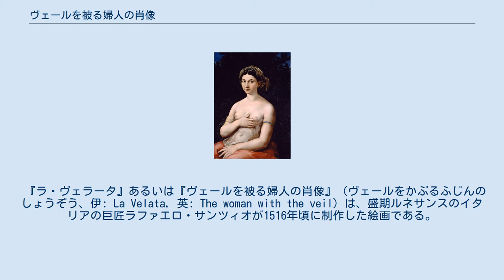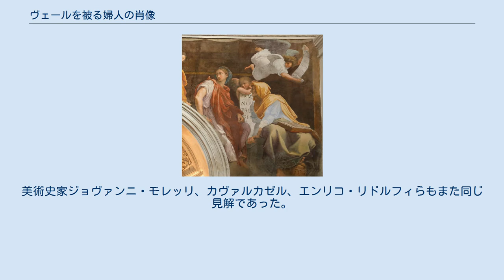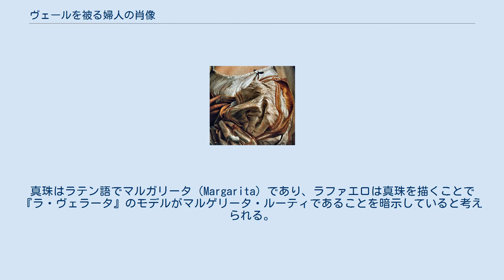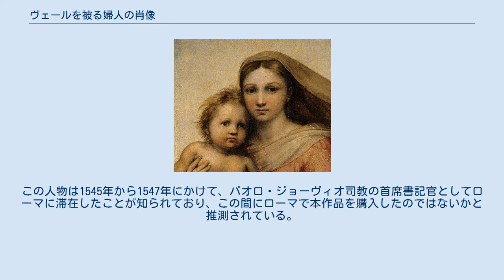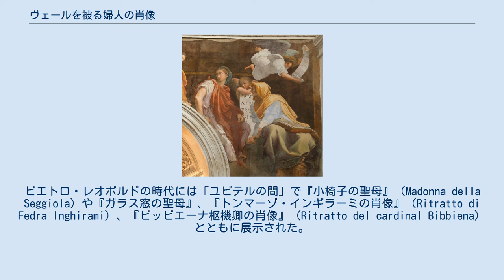ヴェールを被る婦人の肖像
1520年頃の裸婦画『ラ・フォルナリーナ』。
ローマ、バルベリーニ宮国立古典絵画館所蔵。
 『ラ・ヴェラータ』あるいは『ヴェールを被る婦人の肖像』（ヴェールをかぶるふじんのしょうぞう、伊: La Velata, 英: The woman with the veil）は、盛期ルネサンスのイタリアの巨匠ラファエロ・サンツィオが1516年頃に制作した絵画である。
油彩。
ラファエロの最も美しい女性像とされ、ラファエロの愛人で『システィーナの聖母』など重要な作品のモデルになったフォルナリーナ（パン屋の女）ことマルゲリータ・ルーティを描いたと考えられている。
ジョルジョ・ヴァザーリがラファエロの作品として言及しているにもかかわらず、17世紀以降はラファエロへの帰属が疑問視された。
1839年に本作品を再びラファエロに帰したのはドイツの画家、キュレーターのヨハン・ダーフィト・パサヴァンである。
現在はフィレンツェ、ピッティ宮殿のパラティーナ美術館に所蔵されている。
 ラファエロは黒い髪と瞳の女性を4分の3正面の角度から描いている。
胸像で表現された若い女性は豪華な衣服を着て、上半身を覆うことができるヴェールを身に着けている。
女性は右肩と腕をヴェールで隠し、手だけを出して胸に当てているが、左手は完全な形で描かれていない。
髪を飾る真珠や首のネックレス、金の刺繍が施された衣服は女性の社会的地位の高さを示している。
またヴェールは子供のいる既婚女性であることを示している。
胸元のフリルシャツは繊細で、左肩の膨らんだ袖は深い折り目を幾重にも作り、優れた品質のシルクの光沢のある反射を生み出している。
ラファエロはここでは線の明快さよりも光と色彩の関係を追求しているが、それは特に左肩の膨らんだ袖で見事な成果となって現れている。
 純粋な肖像画というよりはある程度まで理想化された女性像であり、ある説によると本作品は聖人を描いたもので、おそらくアレクサンドリアの聖カタリナの習作ではないかとしている。
ポーズはレオナルド・ダ・ヴィンチの『モナ・リザ』を用いている。
画家はキャリアの早い段階からダ・ヴィンチの肖像画のポーズを繰り返し用いているが、本作品では『マッダレーナ・ドーニの肖像』（Ritratto di Maddalena Doni）や『ラ・グラーヴィダ』（La Gravida）、『ラ・ムータ』（La Muta）といった過去の肖像画にはない変化が見られる。
ラファエロは像の幅を広げることで、十分にくつろいだ姿で空間に配置している。
それによって『モナ・リザ』の三角形の構図を凌駕するに至っている。
 パサヴァンは『システィーナの聖母』やサンタ・マリア・デッラ・パーチェ教会壁画の『プリュギアの巫女』といった絵画に見られる女性像の顔の類似性に注目してラファエロの作品と見なした。
またモデルの女性については裸婦画『ラ・フォルナリーナ』と比較して同じ女性を描いていると推測した。
美術史家ジョヴァンニ・モレッリ、カヴァルカゼル、エンリコ・リドルフィらもまた同じ見解であった。
フォルナリーナ（＝マルゲリータ・ルーティ）は低い身分ではあったが美しい女性で、ラファエロは彼女への愛のためにビッビエーナ枢機卿（教皇レオ10世の秘書官）の姪マリア・ビッビエーナ（Maria Bibbiena）との婚約を取り消したと言われている。
もちろん反対意見もあり、たとえばオーベルフーバーは2人は別人で、『ラ・ヴェラータ』のモデルが既婚女性として表現されていることから、ローマの逸名の貴婦人ではないかと主張している。
いずれにせよ、フォルナリーナはラファエロの多くの作品において女性像のモデルとなったが、1514年頃を境に現れなくなり、その数年後に謎めいた『ラ・フォルナリーナ』として登場する。
両作品は顔の特徴だけでなく、ポーズや構想などに明らかな類似性がある。
注目されるのは『ラ・ヴェラータ』と『ラ・フォルナリーナ』が同じデザインの真珠のアクセサリーを同じ場所に身に着けていることである。
真珠はラテン語でマルガリータ（Margarita）であり、ラファエロは真珠を描くことで『ラ・ヴェラータ』のモデルがマルゲリータ・ルーティであることを暗示していると考えられる。
別の研究では2つの女性像を同じ縮尺で重ね合わせると、顔と胸の比率がまったく同じになるという。
 左肩から腕にかけての描写。
 作品はジョルジョ・ヴァザーリの『画家・彫刻家...